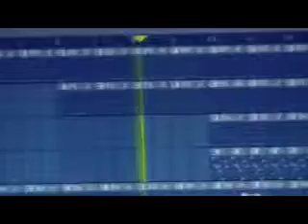N GEE FREESTYLE AT DARKCITY MUZIK